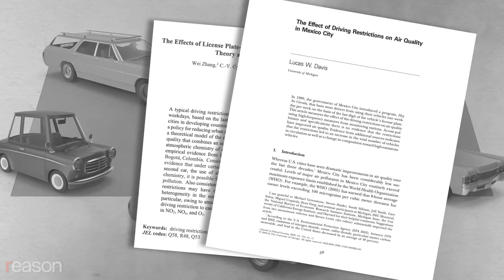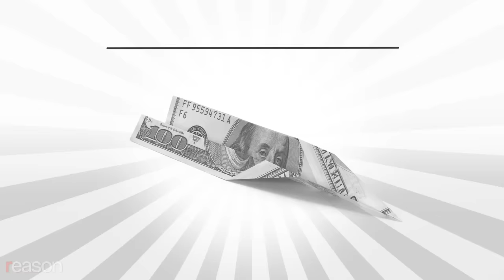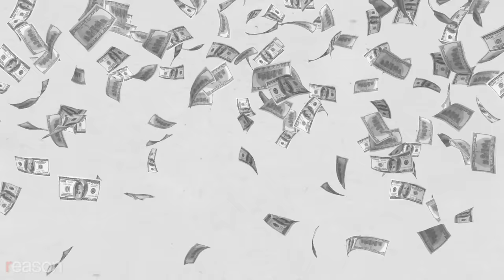Great Moments in Unintended Consequences (Vol. 6)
"Great moments in unintended consequences"—when something that sounds like a great idea goes horribly wrong.

Part 1: Driving Days

The year: 1989.

The problem: Terrible air quality in Mexico City!

The Solution: Keep traffic down and improve air quality by prohibiting one out of five cars from driving each weekday, based on their license plate numbers.

Citizens got around the ban by buying a second car—often a cheaper, older, and less efficient car. Having more, crappier cars in circulation failed to fix the problem and, according to a number of studies, air pollution actually increased after the restrictions were imposed.

But not to worry, politicians saw the error of their ways and in 2008….expanded the program to include Saturdays.

Part 2: Boat Taxes

The Year: 1773.

The problem: Britain needs money!

The solution: Collect port and lighthouse fees on merchant ships based on their length and width.

It turns out people don't like paying taxes. Since ships were charged by width and length but not depth, shipbuilders maximized cargo capacity while minimizing taxes by building deep, sluggish, flat-bottomed, flat-sided vessels—a recipe for instability. While Britain's Navy was ruling the sea, their unsightly and unmanageable merchant ships were a laughingstock.

On the plus side, the taxman can't reach you on the bottom of the sea.

Part 3: Airplanes Fly Empty

The year: 2020.

The problem: A global pandemic straining the American airline industry.

The solution: A $60 billion bailout to rescue airlines and maintain continuity of service.

With concerns over COVID, air passenger rates plummeted as much as 95 percent. But since airlines were mandated to maintain a minimum level of service to qualify for the emergency government funding, airlines were forced to continue flying planes…even if there was no one on board. Voila! American skies were quickly filled with "ghost flights"—nearly empty planes crisscrossing the country so the industry could qualify for billions of taxpayer funds.

Written and produced by Meredith and Austin Bragg; additional research by Natalie Dowzicky; narrated by Austin Bragg.